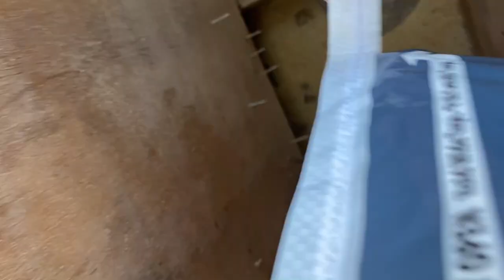New goats | Getting the Camper ready for a Project | Farm Vlog | A Typical Farm Day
Jacking up the camper to convert into a feed & hay shed.  Moving the goats to grass.  Donto does some odds and ends around the homestead and we also move some cages to new grass.